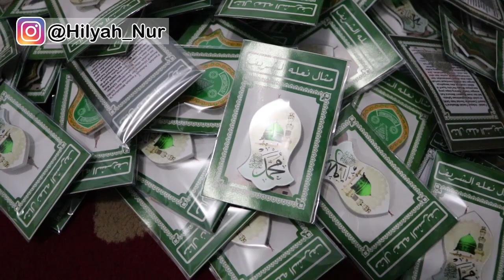Gantungan Kunci Akrilik, Gantungan Kunci Terompah, Gantungan Kunci Muslimah